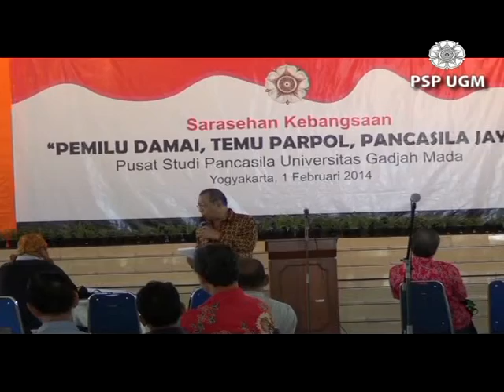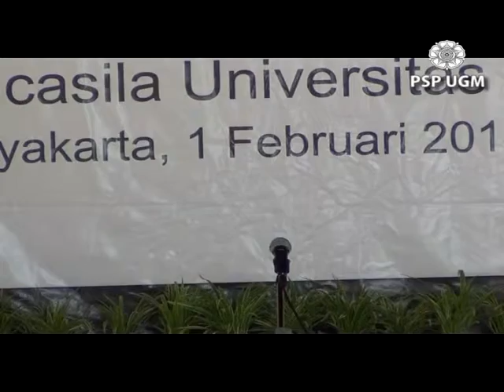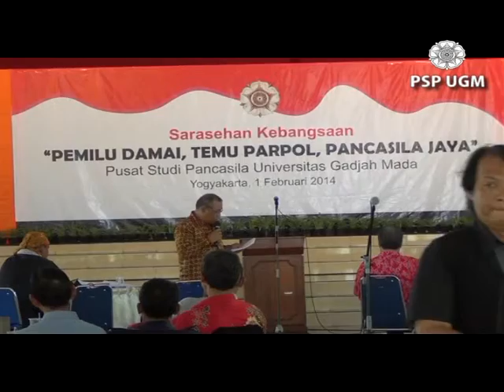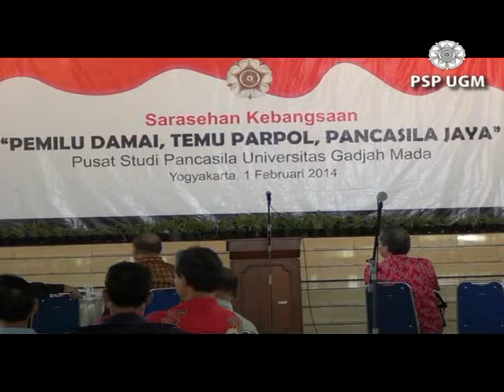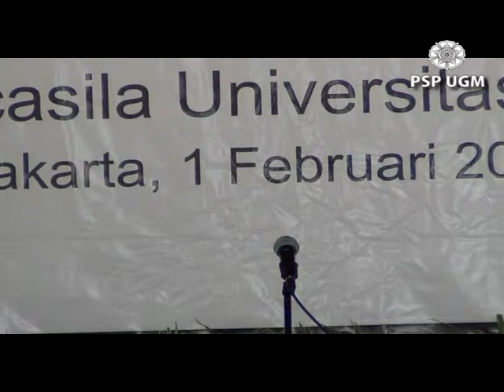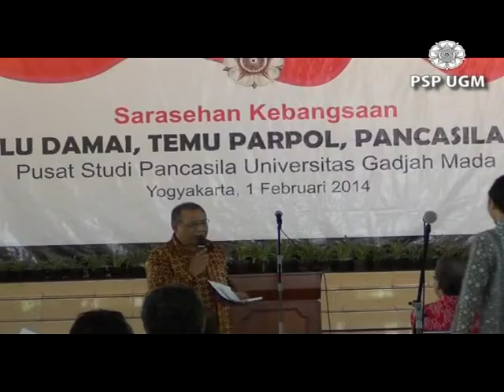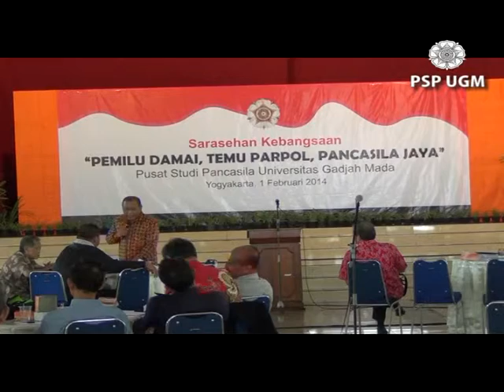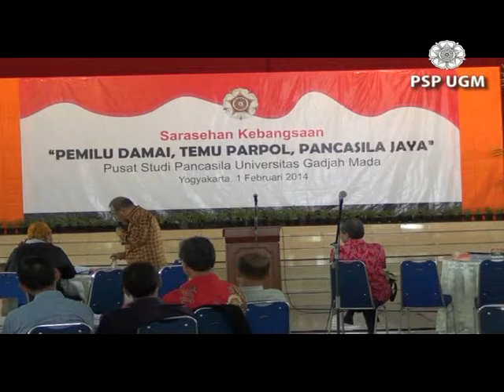2. Pemilu Damai, Temu Parpol, Pancasila Jaya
Sarasehan Kebangsaan "Pemilu Damai, Temu Parpol, Pancasila Jaya" Pusat Studi Pancasila UGM, 1 Februari 2014 di Pusat Kebudayaan Koesnadi Hardjasoemantri UGM